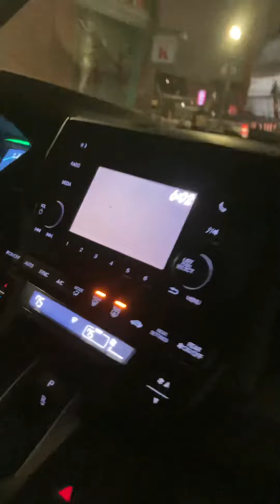Fenway park Boston